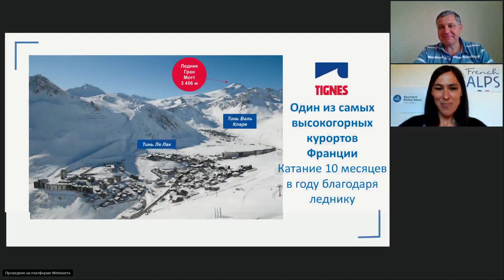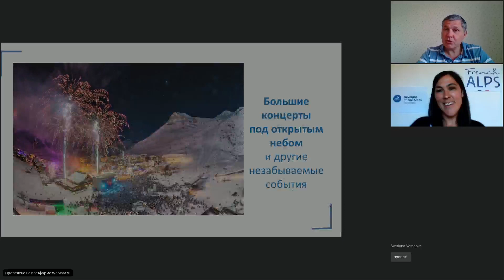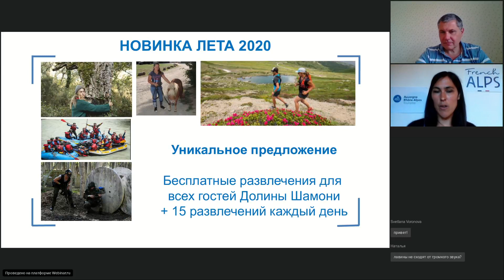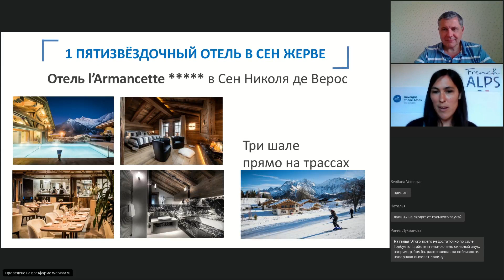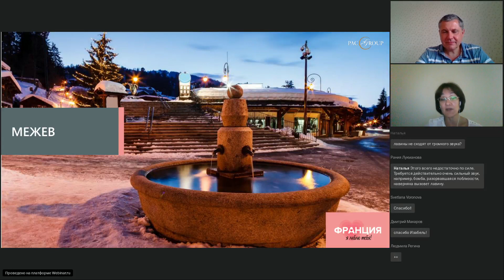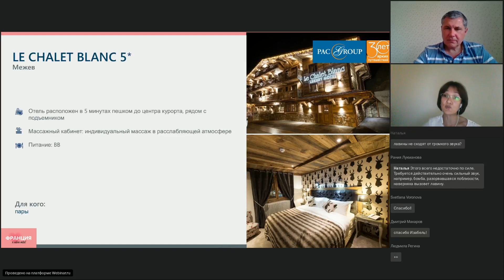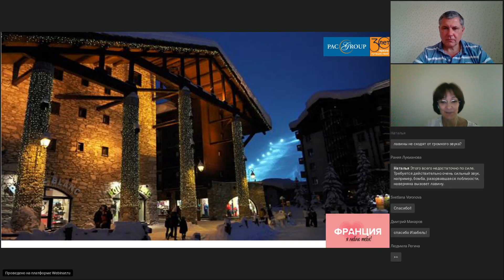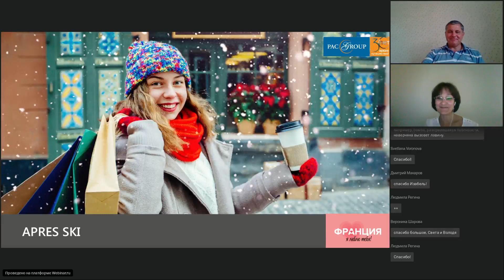Шале и горнолыжные отели Франции класса Премиум. Шамони, Межев, Валь д'Изер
== Тайминг видео ==
00:00:30 - новости курорта Тинь
00:12:20 - размещение на курорте Тинь
00:17:59 - новости курорта Шамони
00:24:11 - размещение на курорте Шамони
00:28:39 - новости Сен Жерве Монблан
00:34:43 - размещение на курорте Сен Жерве Монблан
00:40:16 - Межев
00:52:00 - размещение на курорте Межев
1:01:09 - развлечения на курорте Межев

1:09:27 - Валь д'Изер
1:13:24 - размещение на курорте Валь д'Изер